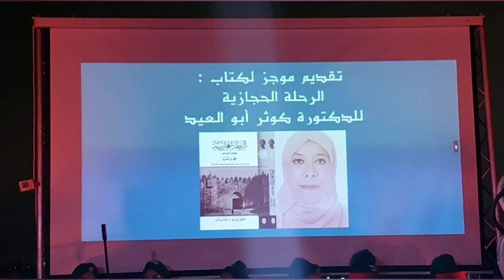د. حسن صدقي في تقديم لكتاب 《 الرحلة الحجازية 》 للدكتورة كوثر أبو العيد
بالفضاء الخارجي لمقر جمعية أبي رقراق ، ضمن برنامج حفل اختتام مهرجان مقامات في نسخته 13، بسلا المملكة المغربية الشريفة..
يومه 02/غشت/2023.